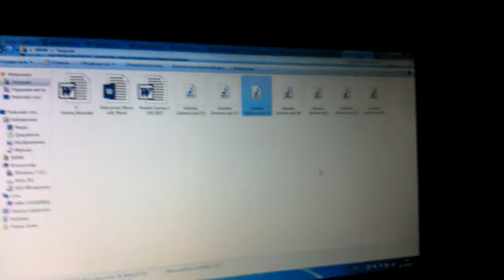30 апреля 2017 г.